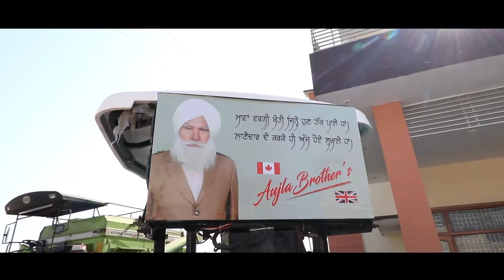SHAGANPREET AUJLA's Engagement HIGHLIGHT's